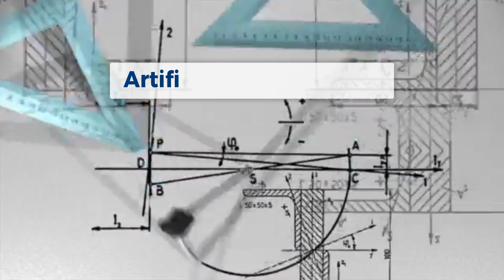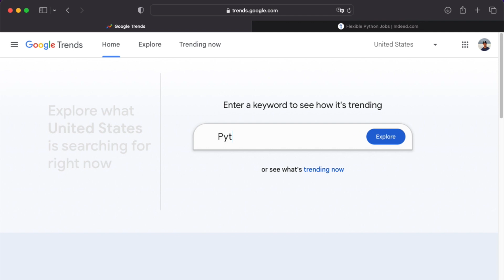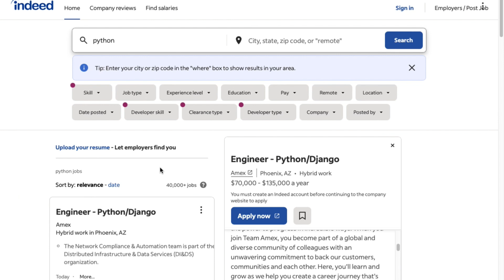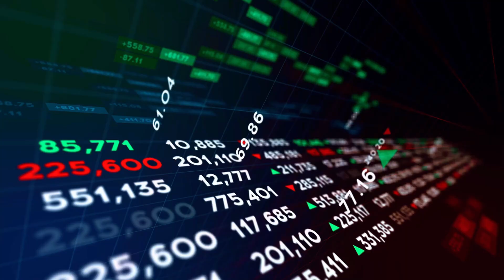Python vs Other Programming Languages: Which Should You Learn?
Is Python dead in 2024? In this video, we dive deep into the current state of Python and coding to answer the burning question: Is Python dead or still thriving?

We'll debunk myths about coding being dead and provide compelling reasons why Python continues to be relevant and in-demand in the tech industry.

🐍 Python Crash Course
🛺 Automate the boring stuff
💽 Data Structures and Algorithms in Python
📘 Python pocket reference

🎬 Timestamps:
00:00 | Is Python Dead?
1:42 | Special Discount!
2:08 | Reason 1
2:52 | Reason 2
3:40 | Reason 3
4:33 | Reason 4
5:20 | Reason 5
5:30 | Python is Not Dead!

Tag ~ zero to knowing